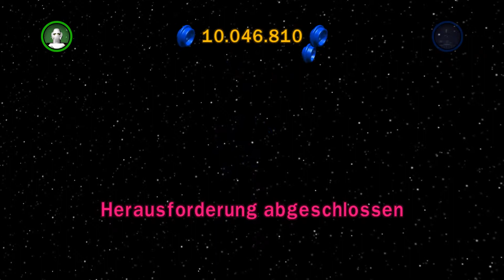LEGO Star Wars Saga Part 92: Episode 4 Kapitel 2: Herausforderung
Part 92 des LEGO Star Wars: Die komplette Saga Playthrough,
Typ: Herausforderung
Episode 4: Eine neue Hoffnung
Kapitel 2: Durch die Jundland-Ödnis